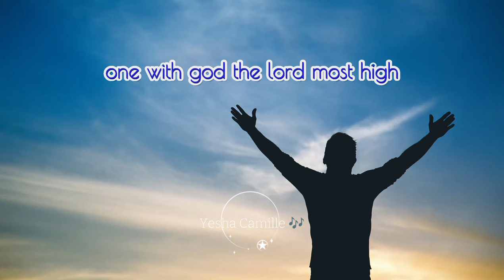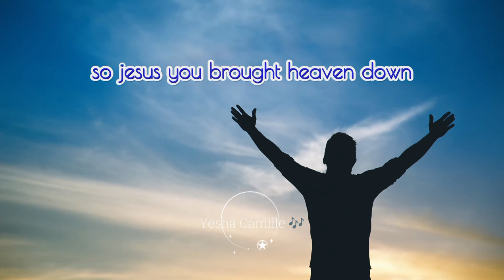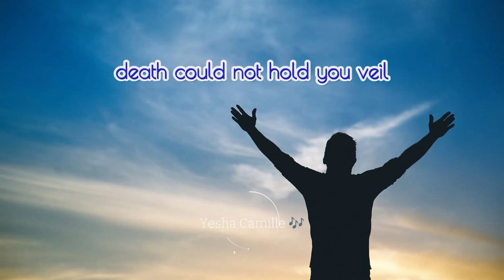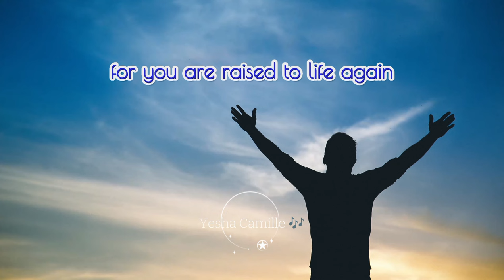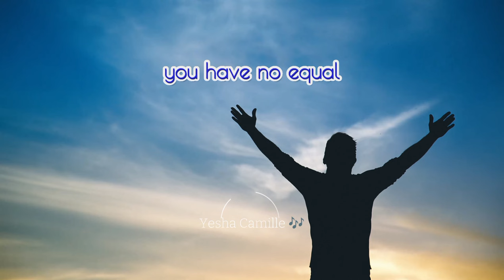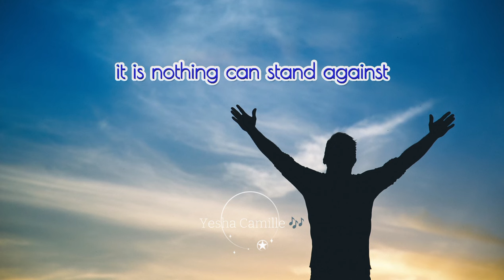What A beautiful Name - Hillsong Worship